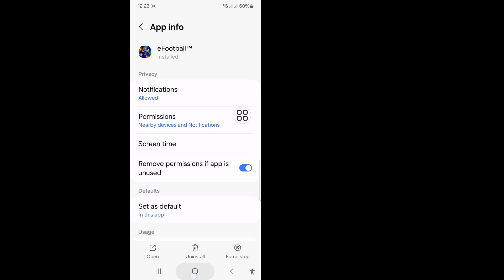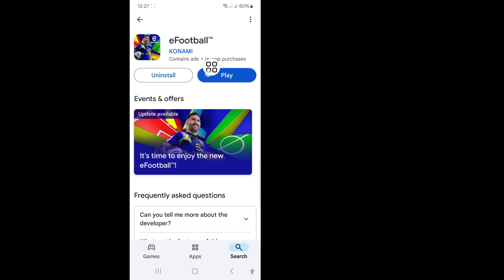How To Fix Access Is Currently Limited Due To High Server Load || Fix efootball Opening Problem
If you are looking for a video about How To Fix Access Is Currently Limited Due To High Server Load || Fix efootball Opening Problem, here it is!

In this video I will show you How To Fix Access Is Currently Limited Due To High Server Load || Fix efootball Opening Problem. Be sure to watch the video to the very end. You will learn How To Fix Access Is Currently Limited Due To High Server Load || Fix efootball Opening Problem. That's easy and simple to do from your phone.